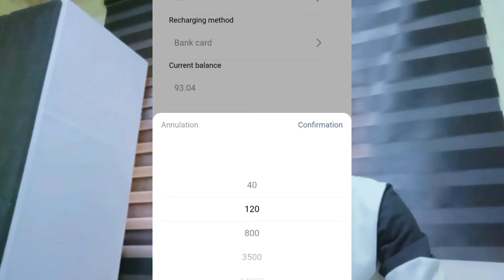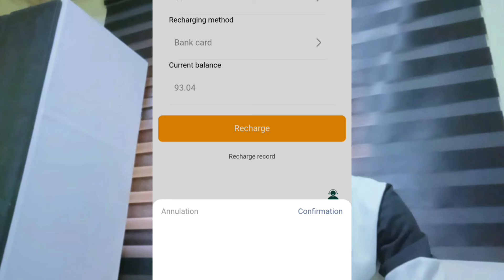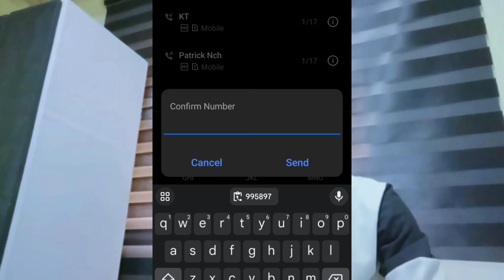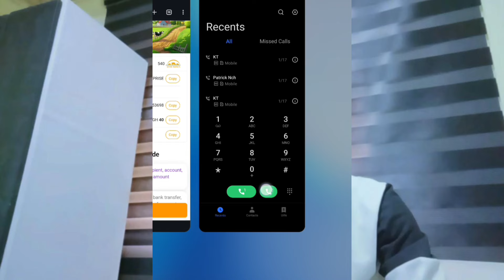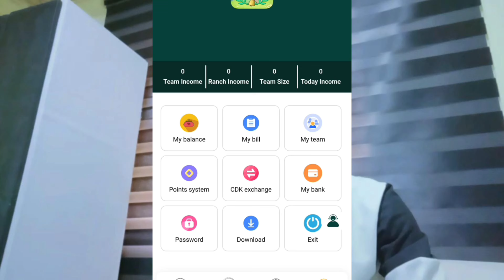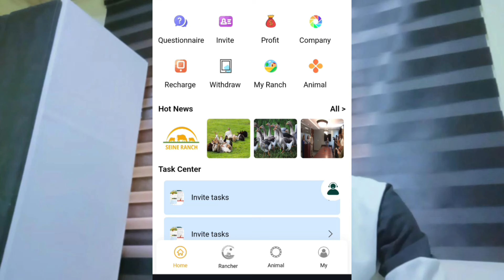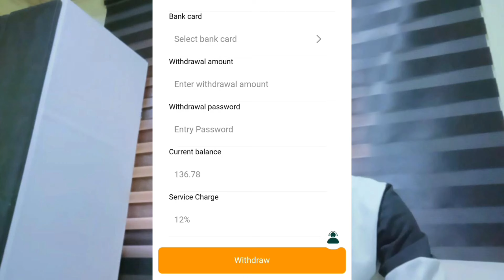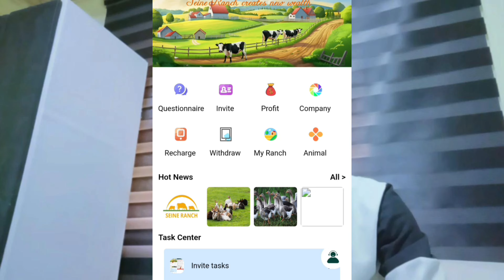Understanding the withdrawal and recharge process on this platform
This video is a guide to help individuals on how to earn something online for performing simple tasks